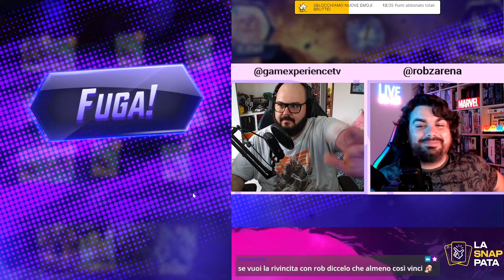La SNAPPATA Ep. 11 - Come DISTRUGGERE l'avversario (FORSE)! Marvel Snap con Rob's Arena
Il mitico  @RoBsARENA   torna sul canale per accompagnarci nel mondo infinito di MARVEL SNAP!
I mazzi con l'Alto Evoluzionario vi stanno facendo impazzire? Vi proponiamo dei mazzi per cercare di contrastarlo!